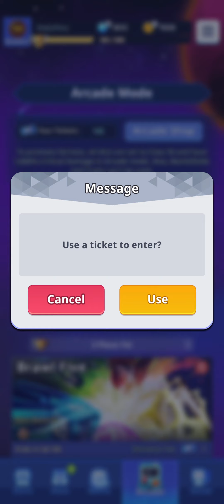Screen Recording 20231007 142645 Random Dice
Gameplay du 7 octobre 2023